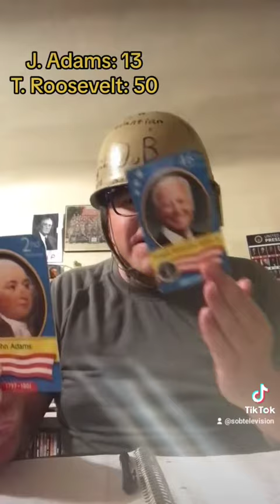J. Adams vs. Biden